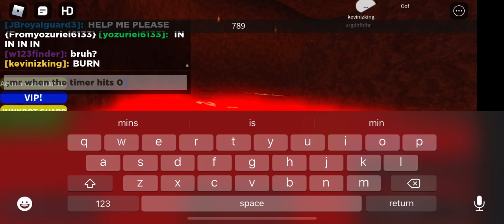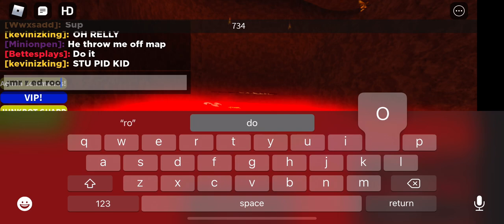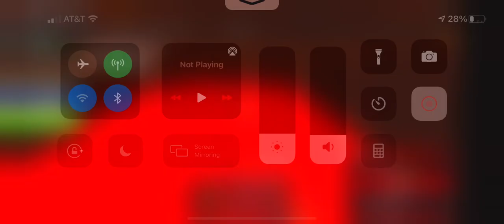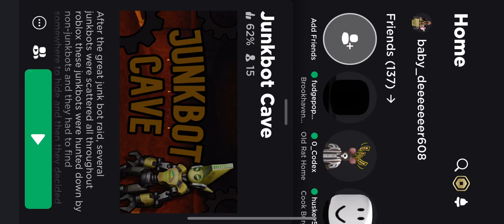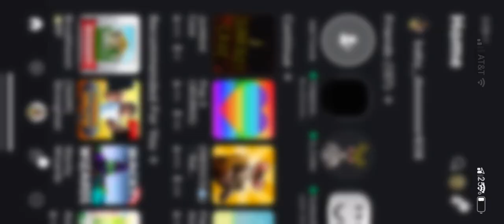Junkbot cave red room event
Just a fun event I did, not trying to be mean.
Sub if y e s
Make sure to turn notifications on and like if you want